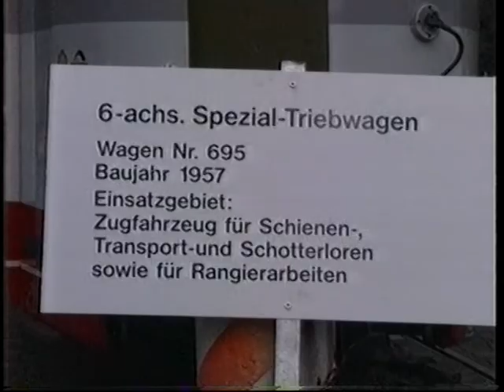Bogestra-Aufgleisung Bochum-Hamme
Feuerwehr-Hauptmann kommentiert fachkundig und kompetent die Aufgleisungsdemonstration einer Straßenbahn bei einem Tag der offenen Tür im Bauhof Bochum-Hamme der
Bochum-Gelsenkirchener Strassenbahnen A.G.

Fire Chief commented professionally and competently Aufgleisungsdemonstration a tram at an open day in the yard of the Bochum-Hamme
Bochum-Gelsenkirchen trams A.G.

Fire Chief profesyonel ve yetkin Aufgleisungsdemonstration Bochum-Hamme avlusunda açık bir günde bir tramvay yorumladı
Bochum-Gelsenkirchen tramvaylar A.G.

Fire Chief commentaar professioneel en competent Aufgleisungsdemonstration een tram op een open dag in de tuin van de Bochum-Hamme
Bochum-Gelsenkirchen trams A.G.

Fire Chief kommenterade professionellt och kompetent Aufgleisungsdemonstration en spårvagn på en öppen dag på gården i Bochum-Hamme
Bochum-Gelsenkirchen spårvagnar A.G.